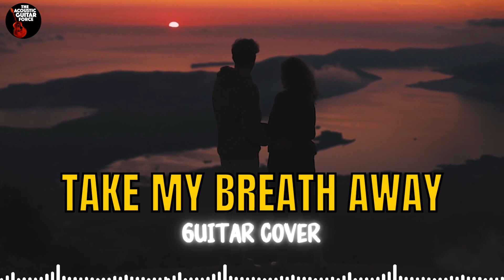Berlin - Take My Breath Away by The Acoustic Guitar Force |80's Greatest Superhits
Check out other songs of The Acoustic Guitar Force on Spotify

|| Follow us ||